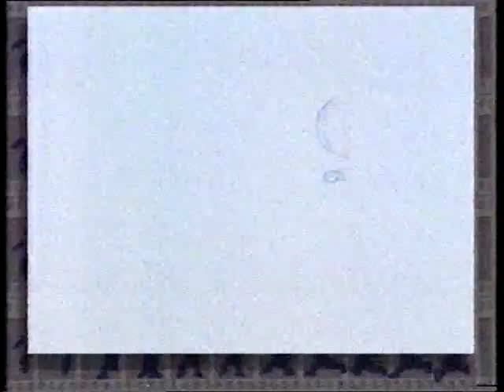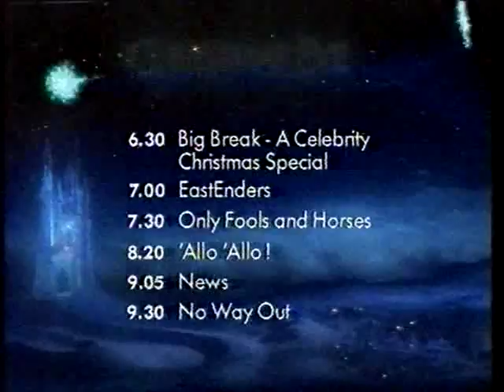BBC 1 Christmas Continuity: 24th December 1991(1)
As the festive season approaches, here is a spot of Christmas themed continuity from BBC1- taken from Christmas eve 1991.

Contains the end of a cartoon clip show called "Tinsel Toons" (Hosted by Tony Robinson aka Baldrick from Blackadder), followed by a promo for that year's Christmas Eve lineup(favourites such as Only Fools and Horses and Allo Allo), followed by that year's festive BBC1 symbol leading into Neighbours